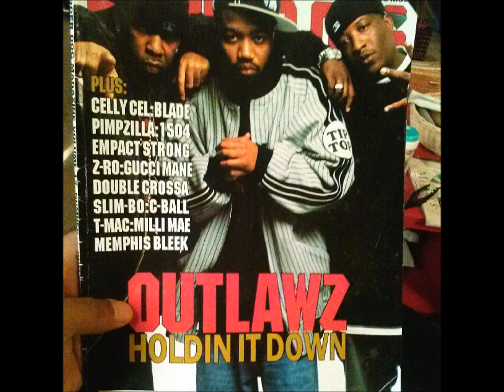Kastro (Outlawz) - I Got The Bass (feat Joquan Da Hooligan & Swifty Mcvay of D12)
Kastro, Joquan Da Hooligan & Swifty Mcvay - I Got The Bass
2013